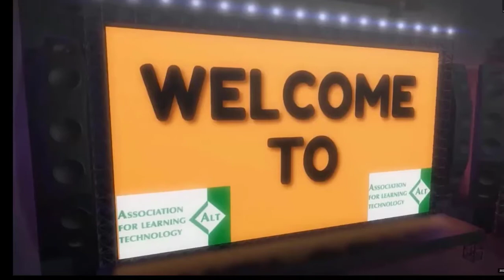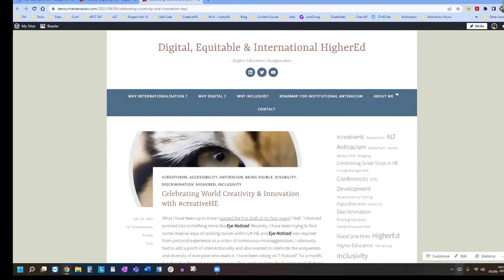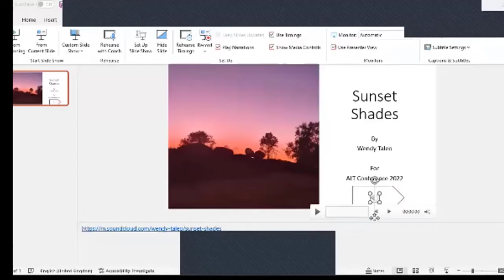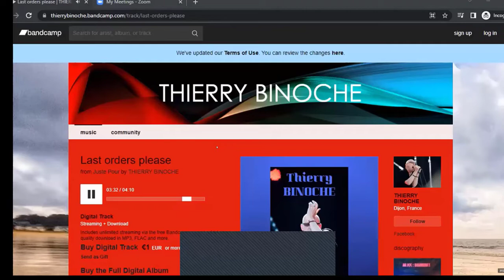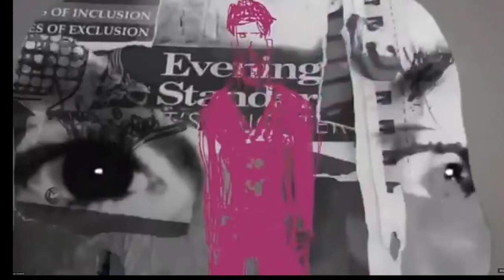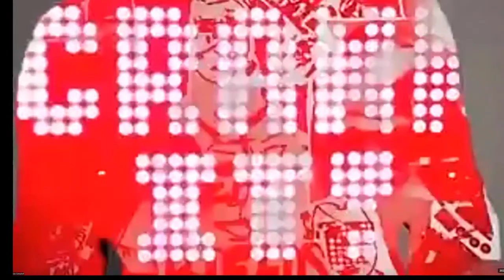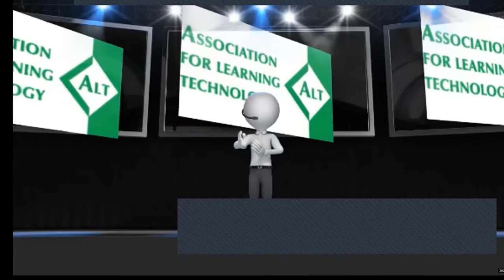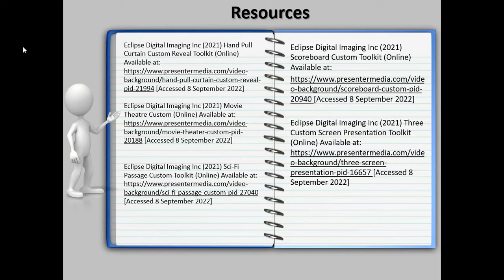altc22 Open Mic